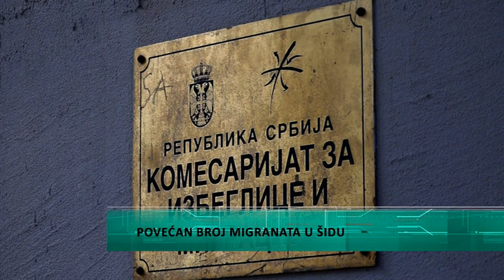Povećan broj migranata u Šidu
Poslednjih nekoliko dana zabeležen je porast broja migranata u tri prihvatna centra I to u PC Šid stanica, Adaševci I Principovac i taj broj je sada preko 1200 lica. Zima je period kada se prihvatnim centrima obraćaju migrant radi prijema. Tako se očekuje I tokom ove zime.